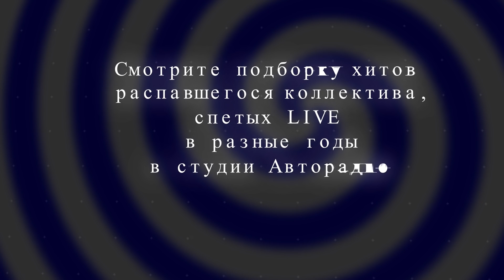MBAND - ВСЁ! Хиты распавшейся группы вживую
▫ ⚠️ Важно! Вот где еще можно смотреть все живые концерты Авторадио.
Yappy @avtoradio

️ MBAND - ВСЁ, а хиты коллектива остались. Собрали для вас все самые популярные песни группы в одной эксклюзивной видео-подборке. Включайте, подпевайте, не скучайте😉! Пишите в комментариях, какую песню любите больше всего.
0:00 - Она Вернётся
4:09 - В Двух Шагах От Рая
7:03 - Посмотри На Меня
10:31 - Дай Мне
14:03 - Лимбо
17:23 - Всё Исправить
21:07 - Помедленнее
24:45 - Чего Ты Хочешь
28:01 - Ниточка
30:36 - Не Победил
34:04 - Правильная Девочка
37:18 - Гори

🍓 Вам нравится смотреть, как музыканты самых разных жанров поют без фонограммы?